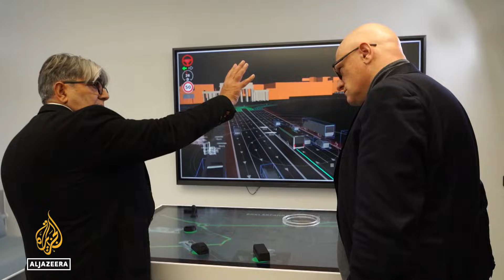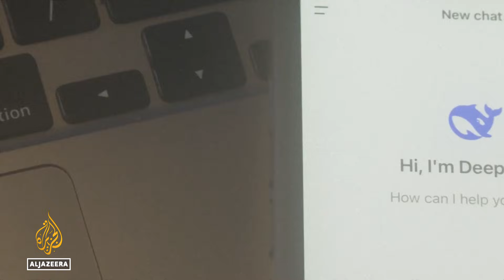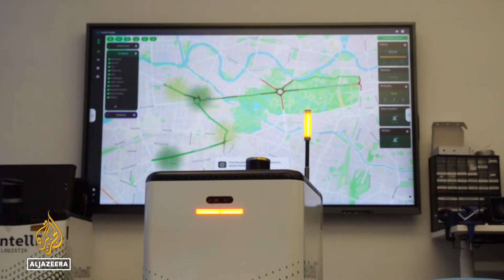Germany’s artificial intelligence sector aims to lead global AI research and development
Germany is working to secure a place in the fast-growing artificial intelligence (AI) market, where China and the US currently dominates. Digital Minister Volker Wissing emphasizes the importance of learning from the success of Chinese AI start-up DeepSeek, which has gained attention for its innovative, cost-effective technology. Germany hopes to foster AI research and development through collaboration between private firms and the government, positioning itself as a global AI leader.

Al Jazeera’s Dominic Kane reports from Berlin.